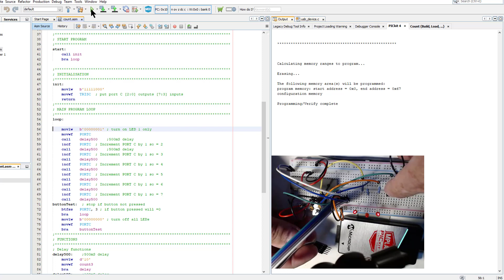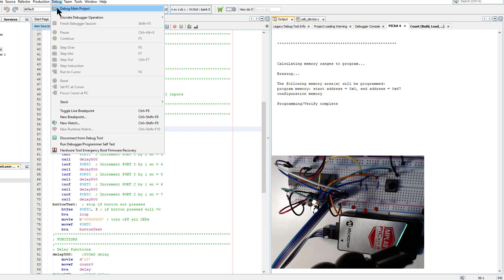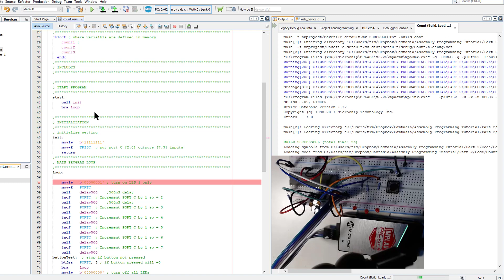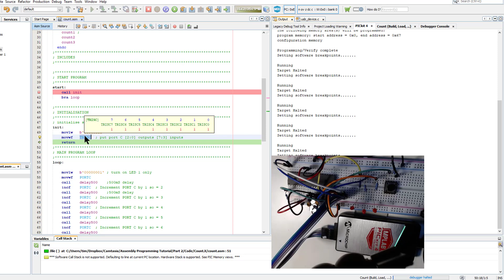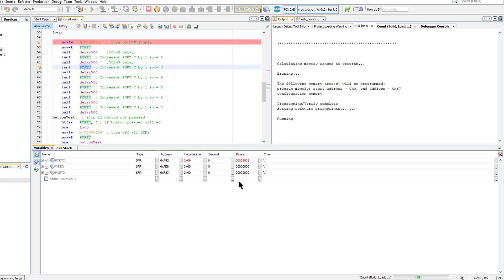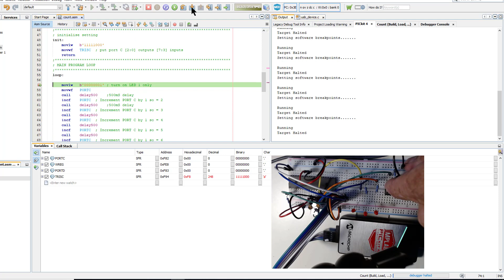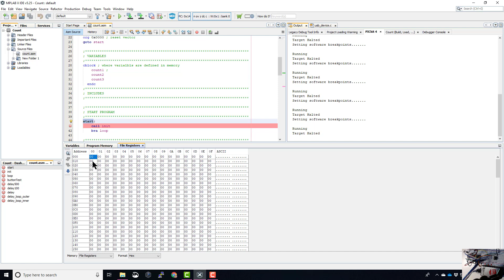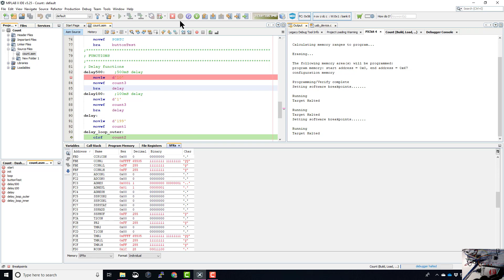#10 Part 3 - Debugging in Assembly Language on the PIC microcontroller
When your assembly code does not work, using the debugging tool is often the only way to determine where the issue is coming from.
This video covers how to use the MPLAB X debugger to step through code and watch what values are in the different registers in real-time.

Part 4 introduces the MOV Opcodes
Part 5 we look at flow control with BRA, CALL, BTFSS and BTFSC
Part 6 covers creating named variables using CBLOCK
Part 7 Identifying causes of compile errors